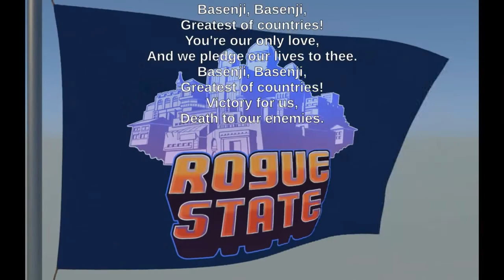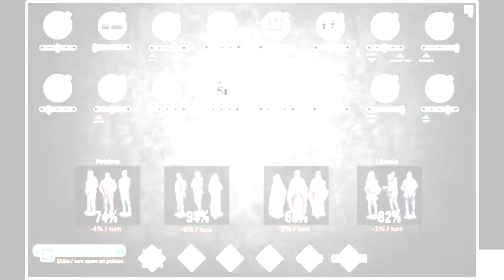Rogue State: Revolution - A New Game Announced!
In today’s video we discuss a new game announced which seems to be a sequel of a channel staple, the new game is Rogue State: Revolutions.

Modern Wolf presents Rogue State Revolution, a roguelike political thriller from LRDGames, the creators of Deep Sixed and Precipice.

Rogue State Revolution places you in charge of Basenji, a mostly stable Middle Eastern republic. As the president, you must juggle the demands of the voters while developing the nation economically. Oh, and don't forget your council of ministers, many of whom are entirely loyal to you... if only you knew which ones.

Designed for 3-4 hour play sessions, a game of Rogue State Revolution will feature dynamically generator neighbors, ministers, and economic and political considerations. No two playthroughs will be the same, and each run can unlock new content as you stay in power longer. The coup is coming: can you keep your wits about you and hold onto the presidency?

Rogue State Revolution is in development for a 2021 release.